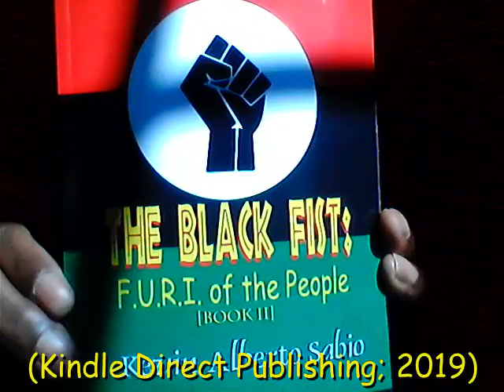The Rough Draft Eps 067: Happy New Year 2024!! (Fake A** Fans & Bullsh*t Supporters)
Jambo, wadugu na wadada!!  Bienvenido, mis hermanos y hermanas!!  Greetings, brothers & sisters!!

Welcome to the latest episode of "The Rough Draft".  In this episode of "The Rough Draft", I'll be talking about the EXPENSE of being an indie/self-published author.  I didn't intend for the episode to be a rant session, but people pissed me off prior to shooting this episode.  Also, sorry if the audio & video seem out of sync.  Don't know why that happened when I edited the video.  Please enjoy.